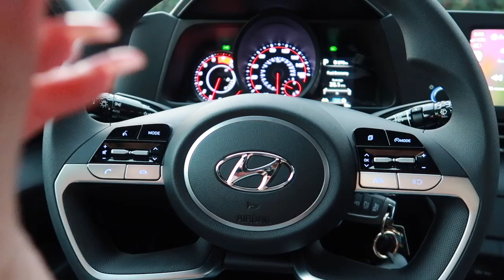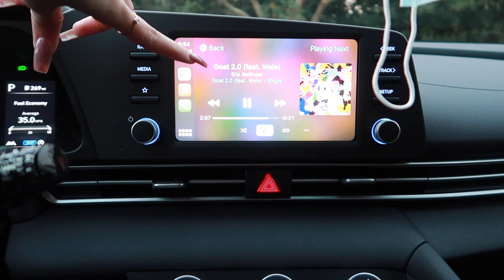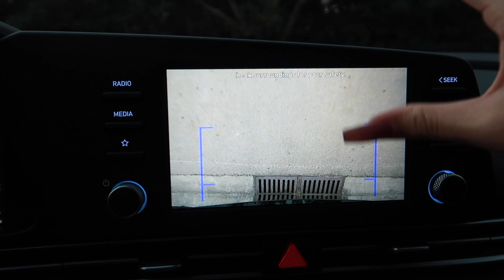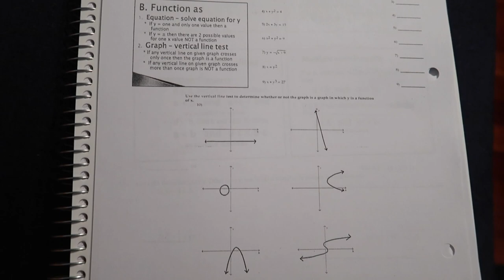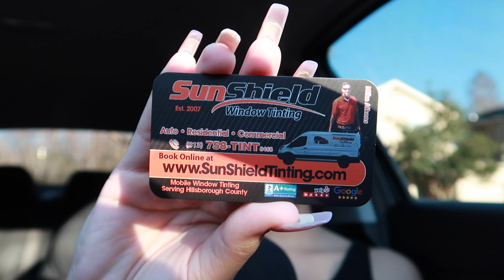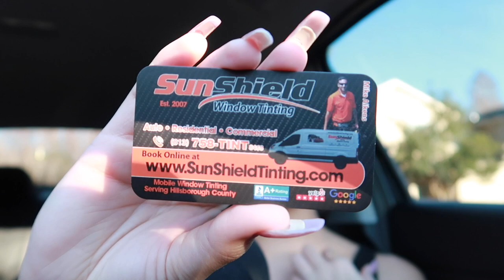I'M BACK VLOG: NEW CAR + getting my windows tinted, college & gym grind!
If you have any video requests ALWAYS comment them down below. I’d love to see them. Hope you guys enjoyed! :)

✺ Camera I use: Canon G7x Mark ll or iPhone XS Max